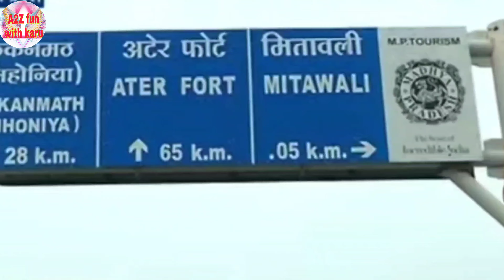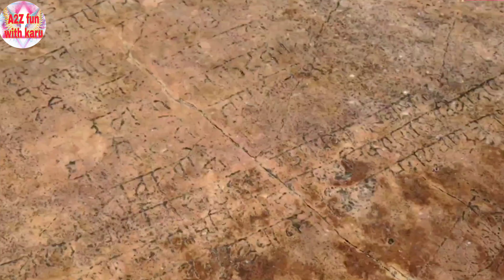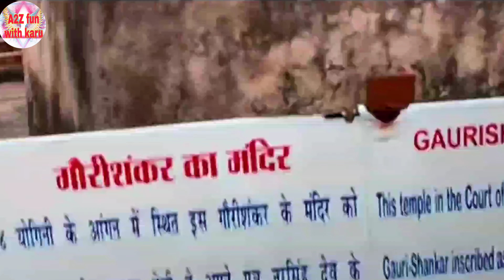Chausath yogini temple,//Madhya Pradesh tourism//Gwalior//Jabalpur//Madhya Pradesh//murena//mitavali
The Chausath Yogini Temple, Mitaoli, also known as Ekattarso Mahadeva Temple, is an 11th-century temple in Morena district in the Indian state of Madhya Pradesh. It is one of the few well-preserved Yogini temples in India. The temple is formed by a circular wall with 65 chambers, apparently for 64 yoginis and the goddess Devi, and an open mandapa in the centre of a circular courtyard, sacred to Shiva.[1]The Chausath Yogini temple is in Mitaoli village (also spelled Mitauli, Mitawali or Mitavali), near Padaoli in Morena district 40 kilometres (25 mi) from Gwalior.[2][3][1] According to an inscription dated to 1323 CE (Vikram Samvat 1383),[4] the temple was built by the Kachchhapaghata king Devapala (r. c. 1055 – 1075).[5] It is said that the temple was the venue of providing education in astrology and mathematics based on the transit of the Sun.[2][3]

The Archaeological Survey of India has declared the temple an ancient and historical monument under Act No. LXXI of 1951, dt.28/11/1951.[2]
चौसठ योगिनी मंदिर (Chausath Yogini Temple), जिसे गोलाकी मंदिर (Golaki Math) भी कहते हैं, भारत के मध्य प्रदेश राज्य के जबलपुर ज़िले के भेड़ाघाट नगर में स्थित एक हिन्दू मंदिर है। यह भारत के कई चौसठ योगिनी मंदिरों में से एक है। यह मंदिर असाधारण है, क्योंकि जहाँ लगभग सभी चौसठ योगिनी मंदिरों में 64 छोटे मंदिर सम्मिलित होते हैं, इसमें 81 हैं। यह भेड़ाघाट में नर्मदा नदी के ऊपर एक पहाड़ पर खड़ा है।[
  इतिहास
सनातन धर्म पृथ्वी के सबसे प्राचीन धर्मों में से एक है; हालाँकि इसके इतिहास के बारे में अनेक विद्वानों के अनेक मत हैं। आधुनिक इतिहासकार हड़प्पा, मेहरगढ़ आदि पुरातात्विक अन्वेषणों के आधार पर इस धर्म का इतिहास कुछ हज़ार वर्ष पुराना मानते हैं। जहाँ भारत (और आधुनिक पाकिस्तानी क्षेत्र) की सिन्धु घाटी सभ्यता में हिन्दू धर्म के कई चिह्न मिलते हैं। इनमें एक अज्ञात मातृदेवी की मूर्तियाँ, भगवान शिव पशुपति जैसे देवता की मुद्राएँ, शिवलिंग, पीपल की पूजा, इत्यादि प्रमुख हैं। इतिहासकारों के एक दृष्टिकोण के अनुसार इस सभ्यता के अन्त के दौरान मध्य एशिया से एक अन्य जाति का आगमन हुआ, जो स्वयं को आर्य कहते थे और संस्कृत नाम की एक हिन्द यूरोपीय भाषा बोलते थे।

आर्यों की सभ्यता को वैदिक सभ्यता कहते हैं। पहले दृष्टिकोण के अनुसार लगभग १७०० ईसा पूर्व में आर्य अफ़्ग़ानिस्तान, कश्मीर, पंजाब और हरियाणा में बस गए। तभी से वो लोग (उनके विद्वान ऋषि) अपने देवताओं को प्रसन्न करने के लिए वैदिक संस्कृत में मन्त्र रचने लगे। पहले चार वेद रचे गए, जिनमें ऋग्वेद प्रथम था। उसके बाद उपनिषद जैसे ग्रन्थ आए। हिन्दू मान्यता के अनुसार वेद, उपनिषद आदि ग्रन्थ अनादि, नित्य हैं, ईश्वर की कृपा से अलग-अलग मन्त्रद्रष्टा ऋषियों को अलग-अलग ग्रन्थों का ज्ञान प्राप्त हुआ जिन्होंने फिर उन्हें लिपिबद्ध किया। बौद्ध और धर्मों के अलग हो जाने के बाद वैदिक धर्म में काफ़ी परिवर्तन आया। नये देवता और नये दर्शन उभरे। इस तरह आधुनिक हिन्दू धर्म का जन्म हुआ।

दूसरे दृष्टिकोण के अनुसार हिन्दू धर्म का मूल कदाचित सिन्धु सरस्वती परम्परा (जिसका स्रोत मेहरगढ़ की ६५०० ईपू संस्कृति में मिलता है) से भी पहले की भारतीय परम्परा में है। हालांकि भारत विरोधी विद्वानों ने कई प्रयासों के बावजूद यहां तक कि भ्रामक प्रमाणो के आधार पर भी अपने विचार को सिद्ध नहीं कर पाए।
Chausath yogini#Gwalior#Jabalpur#Madhya Pradesh tourism#MP ajab hai MP gajab hai#tantra Sadhna ki University#tantra Sadhana#viral#trending for viral#YouTube home page viral#subscribers,